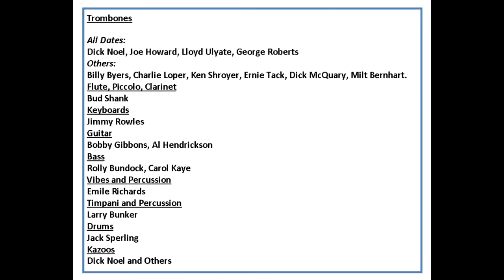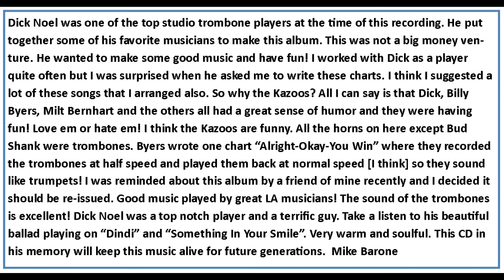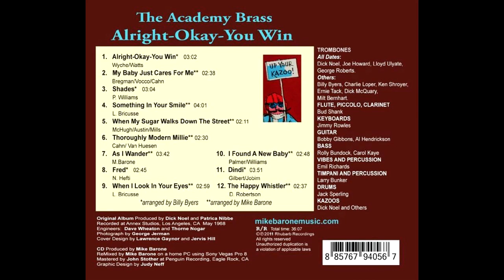Academy Brass [Trombones] Medley # 3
From the Academy Brass CD "Alright -Okay-You Win". Arranged by Mike Barone. CD's at
Downloads at iTunes, Amazon and CdBaby.